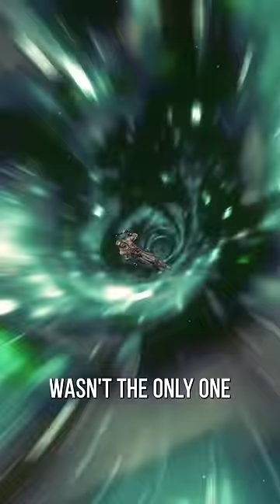God Of War Explores The Multiverse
God Of War Ragnarok has been HINTING at Kratos traveling the multiverse! From Ratchet And Clank to The Last Of Us to even MLB: The Show. Kraos has seen it all!

Credits:
Writers: Matthew Patrick and Tom Robinson
Editors: Pedro Freitas
Sound Designer: Yosi Berman